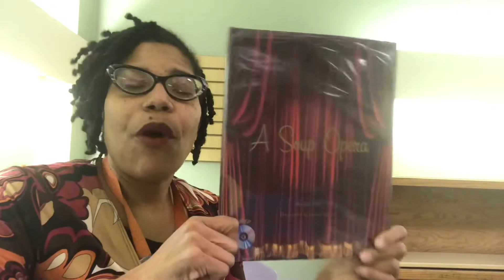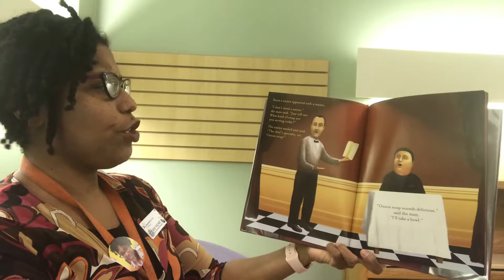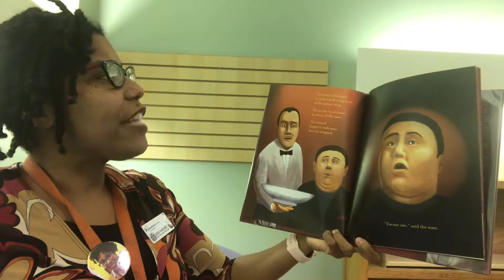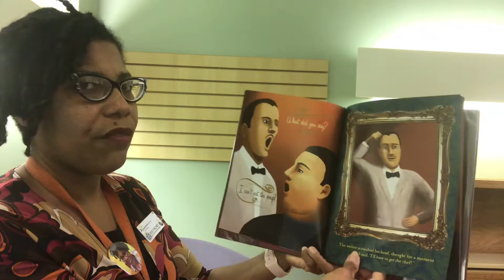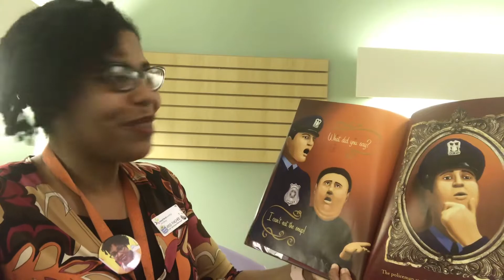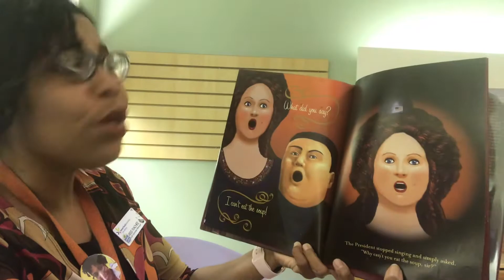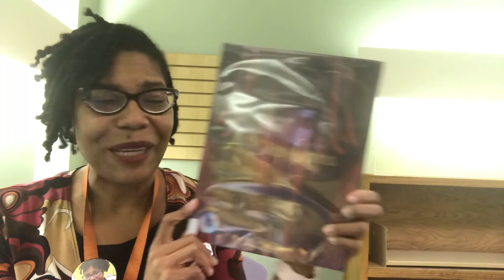Haverbites: A Soup Opera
January is National Soup Month! Join us for Jim GIll's "A Soup Opera!"